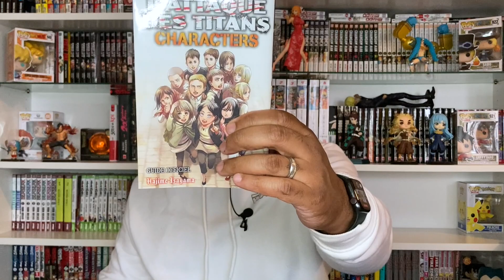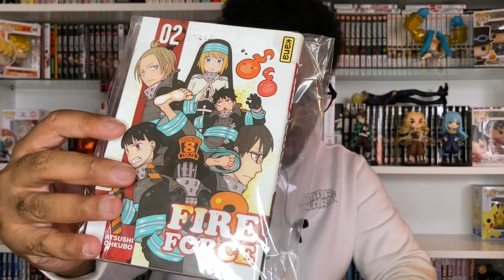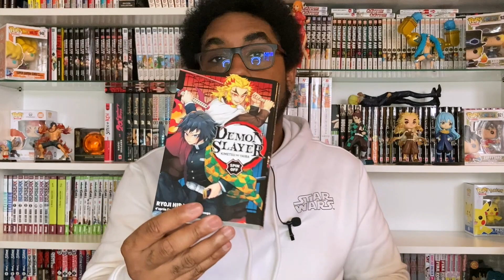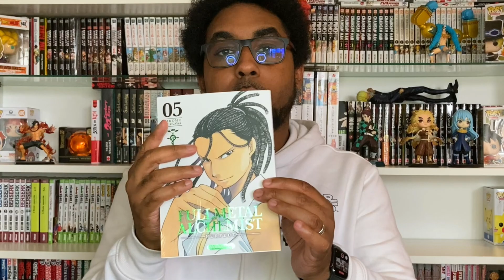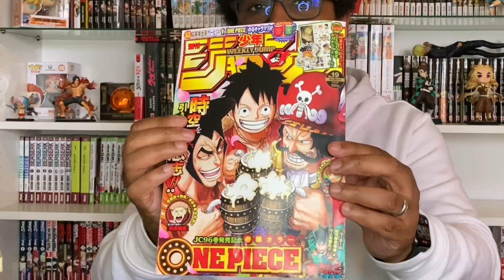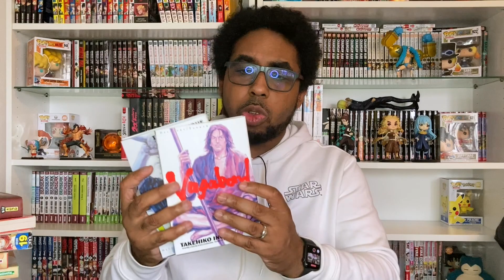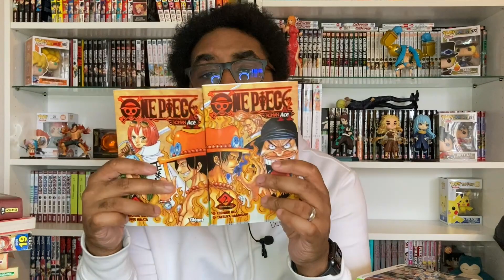Mon premier Achat Manga de 2022! Il est EXCEPTIONNEL 50 TOMES!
Un Achat Manga exceptionnel! 50 TOMES!
Vous m'avez manquer!!!

Miniature par mon poto Nox pour le contacter:
Son Discord: Nøx# 0067